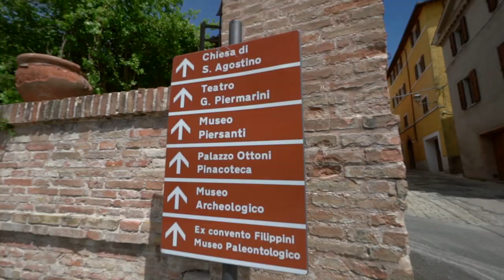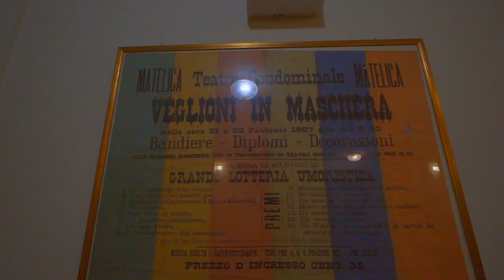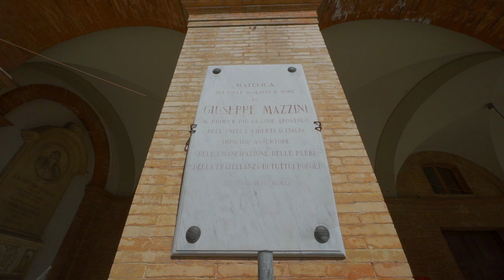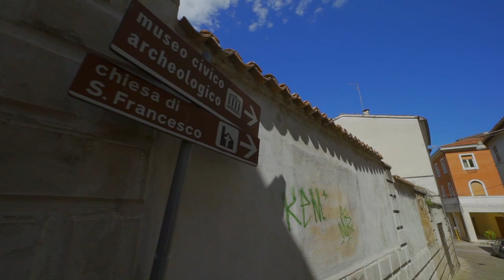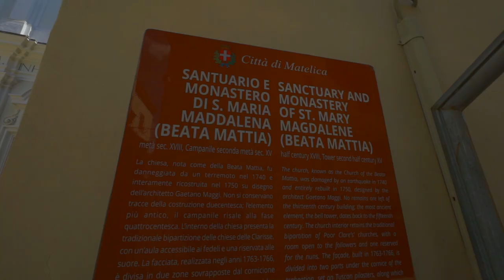Matelica cosa vedere in un pomeriggio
Matelica è una città tutta da scoprire.
Anche se è stata danneggiata parecchio dal sisma degli anni in precedenza, ha comunque il suo fascino, tanta storia da raccontare e molte cose da vedere.

Oltretutto è conosciuta anche come "Città del Miele" e "Città del Vino" (il suo verdicchio è DOC).

Voglio ringraziare i ragazzi della Pro Loco di Matelica per avermi concesso le riprese e le visite al Teatro e ai resti romani e per avermi dato la patente da "matto" eh si guarda il video per capire di cosa si tratta.

Condividi 😁

Attrezzatura personale per questo video:
- Sony a7r3